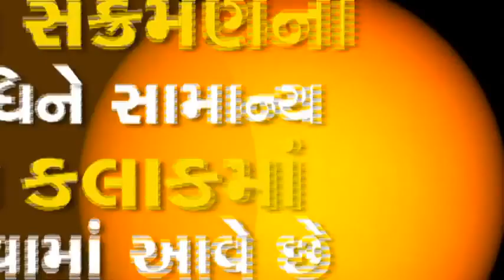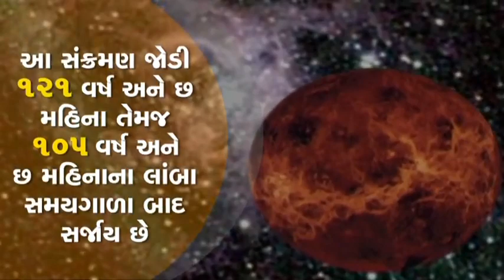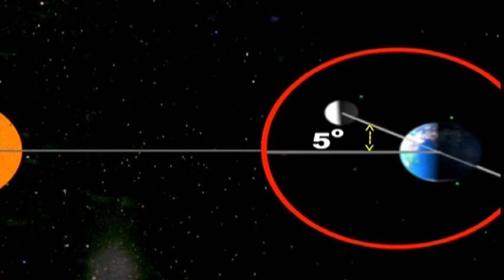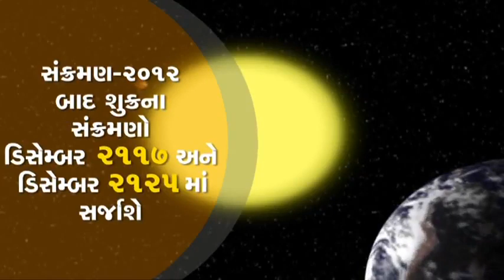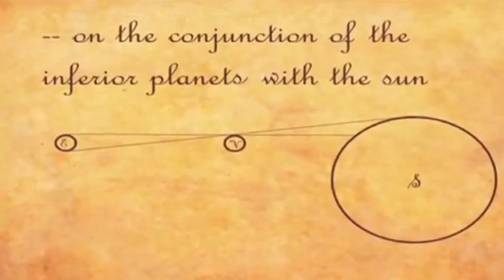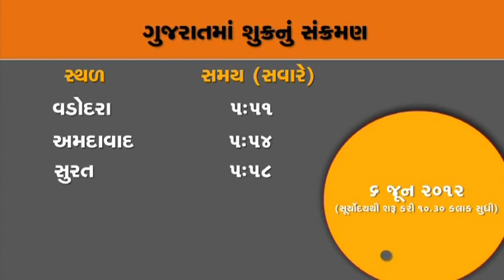DST Gujarat Venus Transit 2012 Hindi.FLV